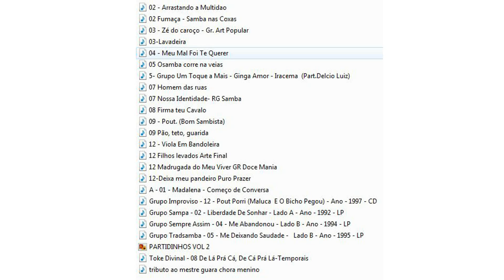Partidos dos Grupos Volume 2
Partidos dos grupos de pagode, quase a maioria dos trabalhos dos grupos dos anos 90 você vai encontrar uma ou mais faixas desse estilo.